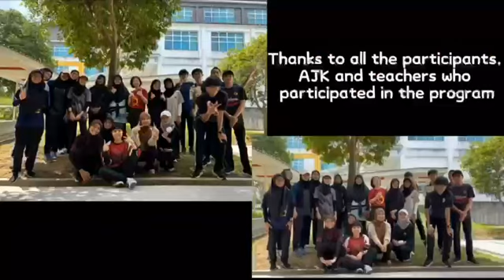MANDARIN LANGUAGE SCAVENGER HUNT 2024